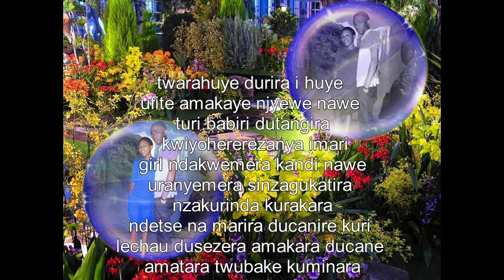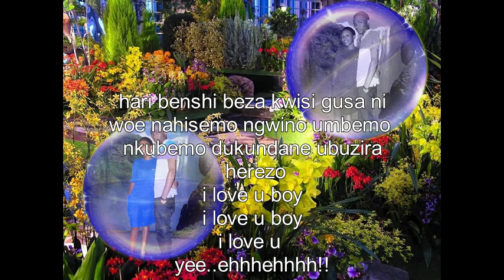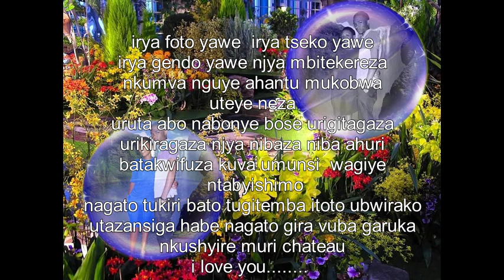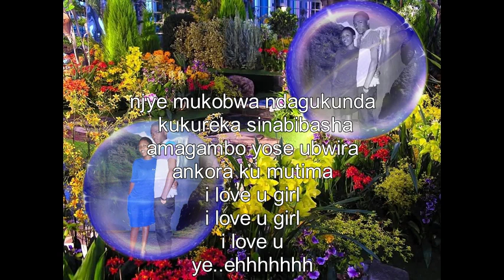still in love by The classic ft HOPE prom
Still in love is Rwanda music 2016 composed by Jado,BeyZ ft. hope